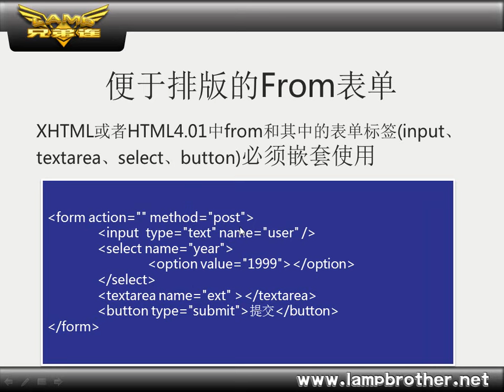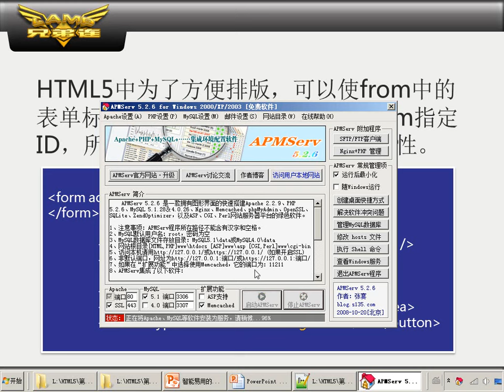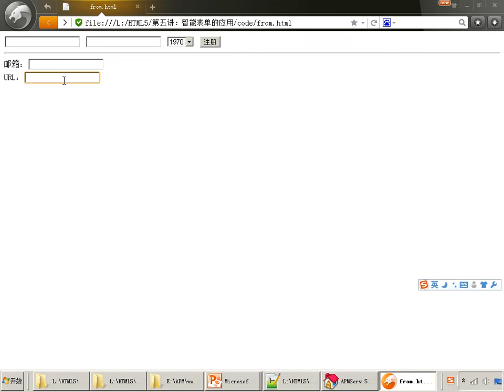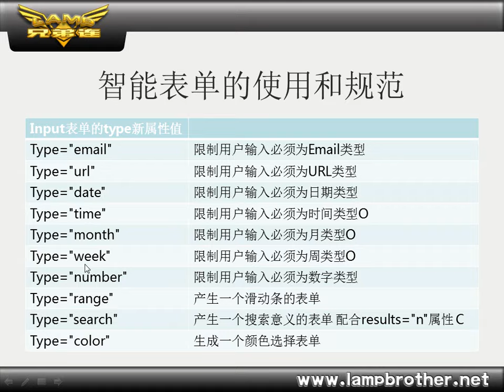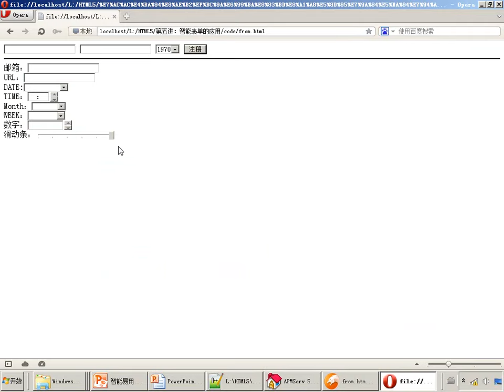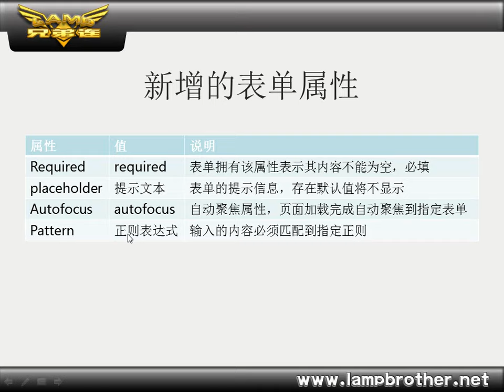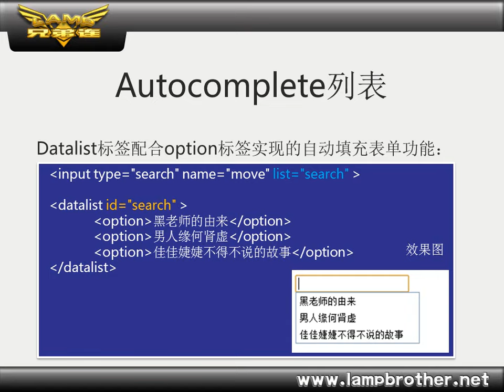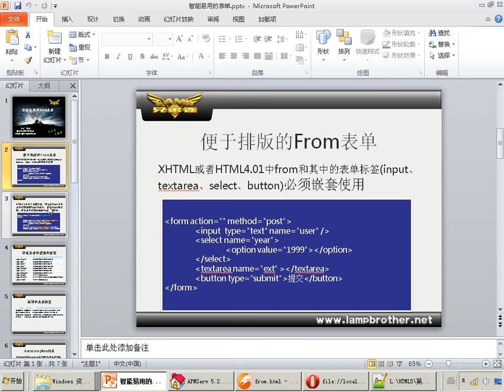第六讲：智能表单的应用